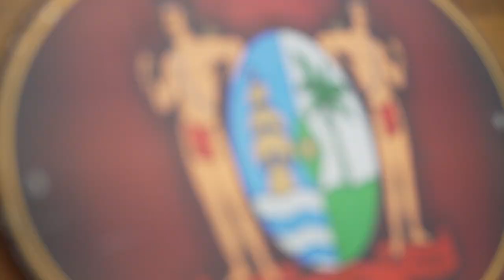IDB ONDERSTEUNT SURINAME MET BEGROTINGSSTEUN VAN USD 150 MILJOEN